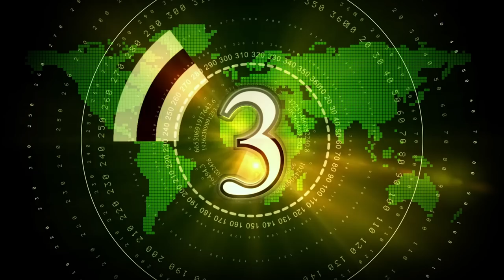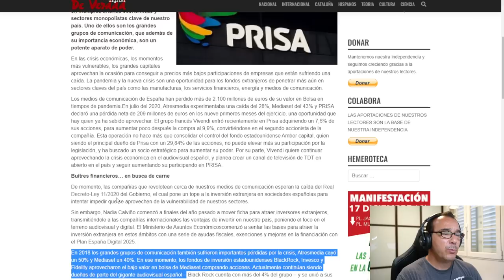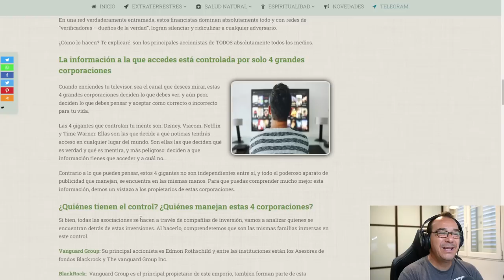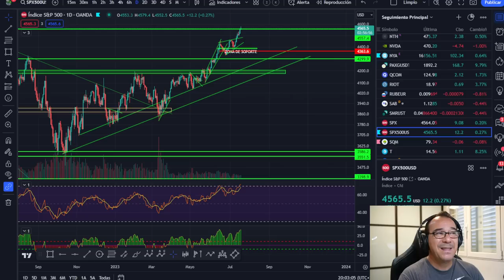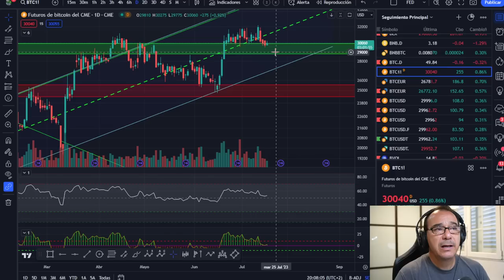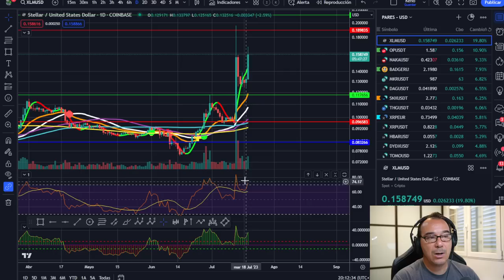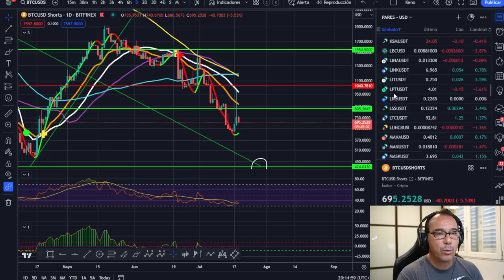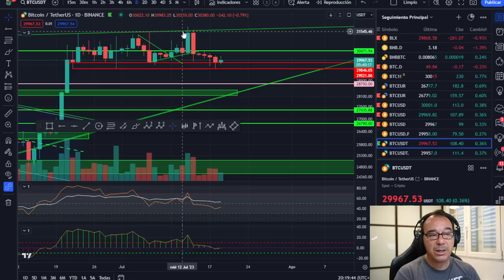🥇💵💵 ¡900.000$! BTC 30 X ¡APROVECHA ESTA OPORTUNIDAD CON LA MANIPULACIÓN DE BITCOIN! 🤑🥇🥇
🥇💵💵  ¡APROVECHA ESTA OPORTUNIDAD CON LA MANIPULACIÓN DE BITCOIN! 🤑🥇🥇
CURSO TRADING:

LECTURAS RECOMENDADAS:
EL MEJOR SOBRE BITCOIN Y BLOCKCHAIN FÁCIL DE ENTENDER: